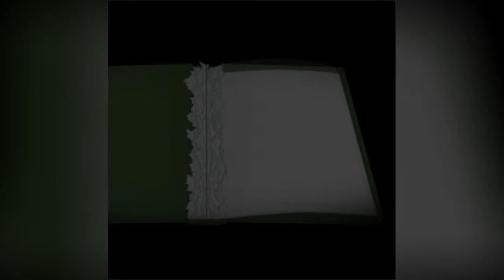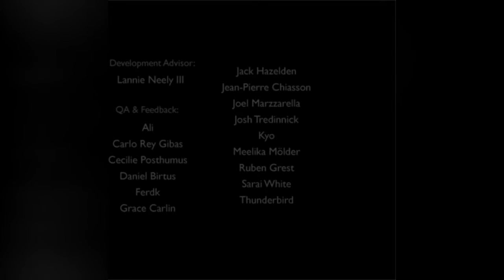ONE OFF - A Bird Story